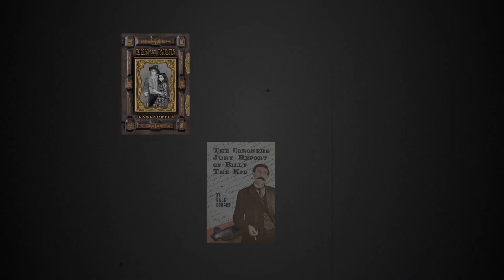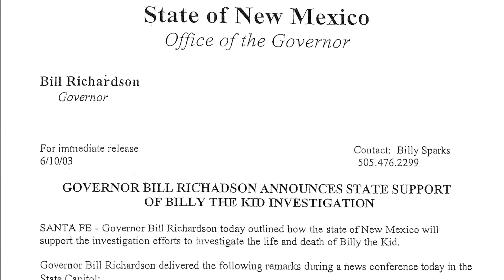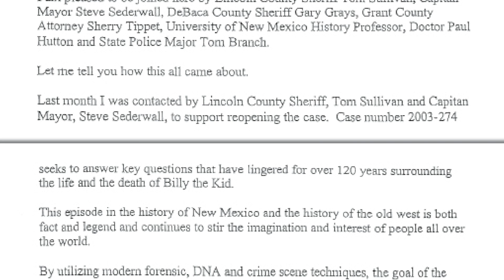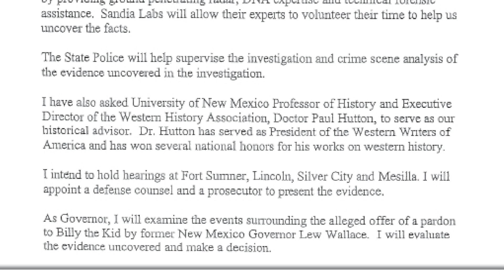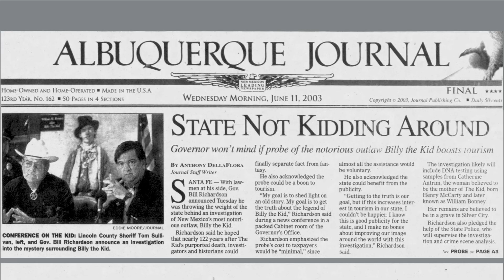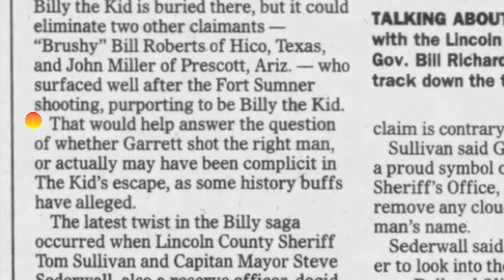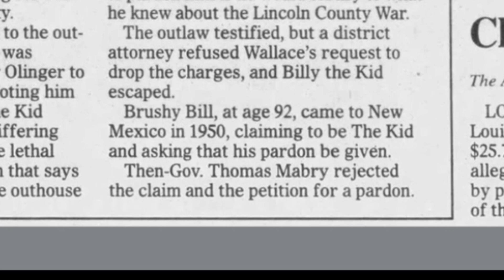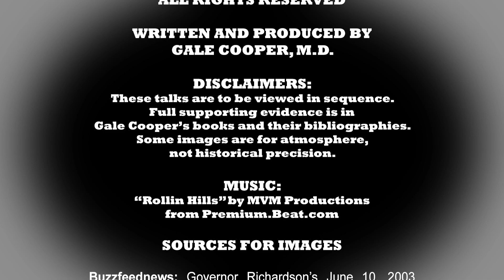TALK 91: GOVERNOR RICHARDSON’S PRESS RELEASE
This talk exposes Governor Bill Richardson’s June 10, 2003 Press Conference, surrounded by his fellow hoaxers, announcing his “Billy the Kid Case” hoax: a publicity stunt, fake DNA investigation backing long-discredited imposters “Brushy Bill” Roberts and John Miller as contenders for Billy the Kid’s identity and pardon.

Link to Amazon to buy Gale Cooper’s book